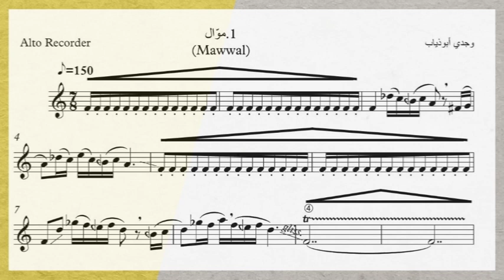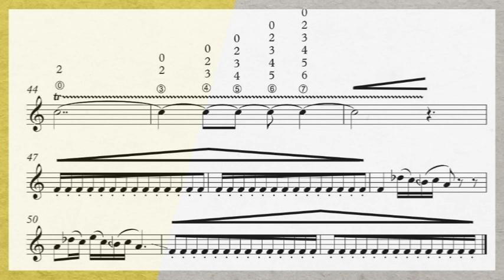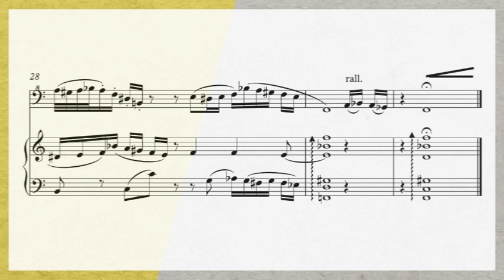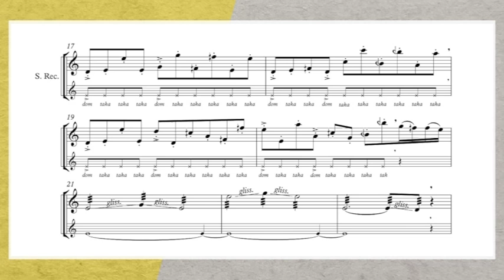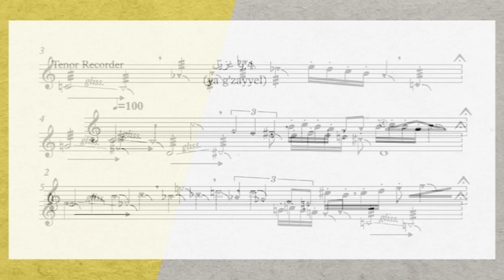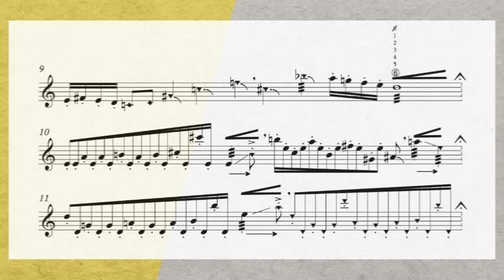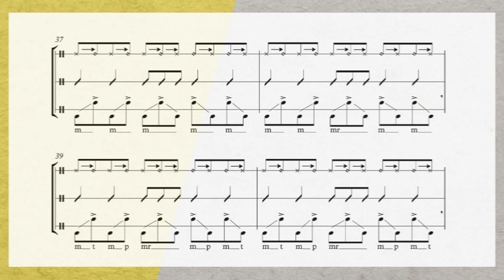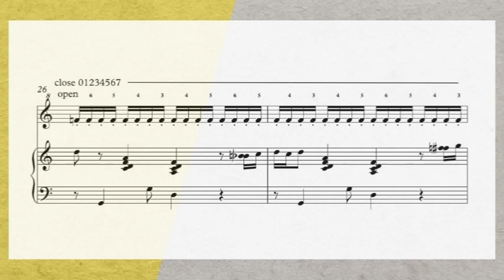TAQASSIM | RECORDER FAMILY & HARP | WAJDI ABOU DIAB | FEAT. FARID RAHME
a contemporary piece for recorder family
00:25: 1. "موّال" من جنس صبا وايقاع دور هندي (Mawwal)
For alto recorder
03:11: 2. "موشّح" من جنس حجاز وإيقاع سماعي ثقيل (Mouwashah)
For bass recorder and harpsichord
06:17: 3. "دبكة" من جنس بياتي وإيقاع أقصاق (Dabkeh)
For soprano recorder and harpsichord
08:57: 4. "يا غزيّل" من جنس عجم (Ya g’zayyel)
For tenor recorder
12:56: 5. "ز فة" من إيقاع نيم أيون هواسي (Zaffa)
For great bass recorder mouthpiece
15:43: 6. "بلدي" من جنس راست وإيقاع بلدي (Baladi)
For sopranino recorder and harpsichord

Taqassim “تقاسيم ” is a suite of 6 miniature pieces for the recorder family (and harpsichord) which may be played together or separately. Each piece is written for an instrument and is based on an Arabic scale or/and rhythm. The pieces reflect the spirit of the Arabic folk tune and folk dance. They are named by the names of these tunes.

Dedicated and performed by Farid Rahme
Cover design by Bachar Hijazi